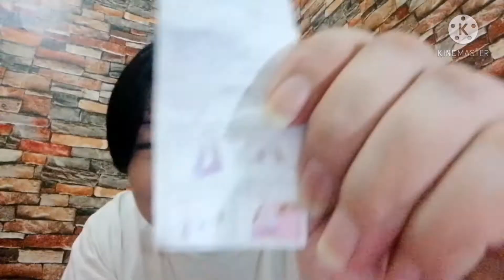(Part.1) Unboxing of Purple Nose up Lifter Clip from Japan.....